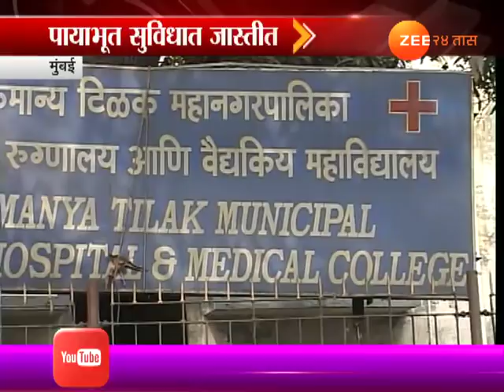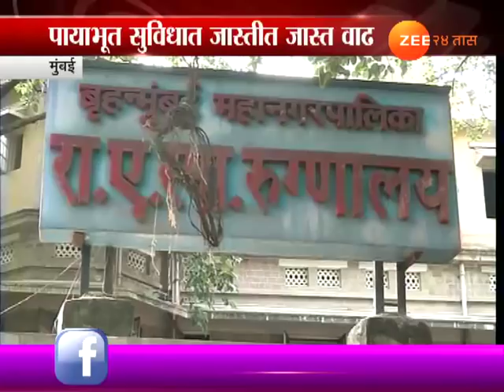मुंबई | केईएम, नायर, सायन रूग्णालयाचा कायापालट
Mumbai | KEM | Sion And Nair Hospitals To Get Make Over For Multi Speciality Hospital